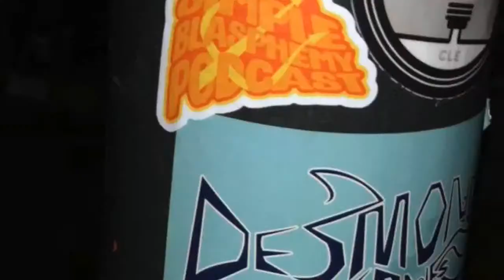Interview with Meg Toohey: Butch, music and much more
From her Wiki:

Meghan Toohey is a multi-instrumentalist, songwriter, singer, producer, and performer from Massachusetts who resides in New York City. After fronting a Boston-based band called The So and So's, Toohey moved to LA and switched her focus to playing guitar for other artists (The Weepies, Lenka, Lucy Schwartz) and working as a music producer (Vivek Shraya, Garrison Starr, Margaret Cho). In 2016, Toohey began playing guitar for the Broadway musical Waitress, written by Sara Bareilles. She toured with Manolo Garcia in Spain during October 2018

💰SUPPORT

👀 SOCIAL

🎧 AUDIO

Chapters:
00:00 Opening
01:37 intro
04:47 Guest questions
14:26 Shout out!!
15:31 Interview with Meg Toohey